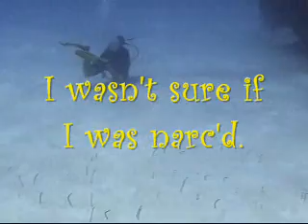I am not sure what to say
Divemaster can to amazing thing